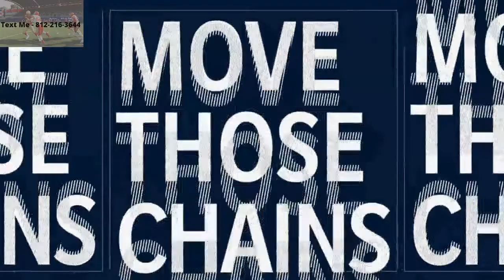How To Run the Air Raid| Get Your Madden 21 Questions Answered Live| Madden 21 Tips and Tricks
Tonight we will be streaming Madden 21 Gameplay